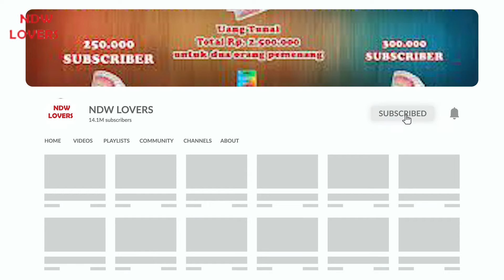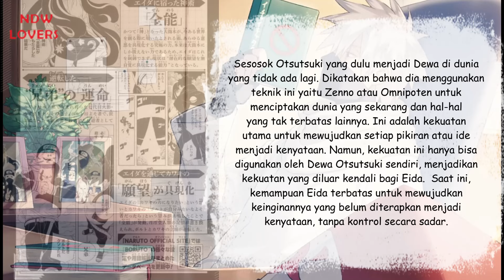TERNYATA SEMESTA NARUTO DAN BORUTO DICIPTAKAN OLEH OTSUTSUKI INI